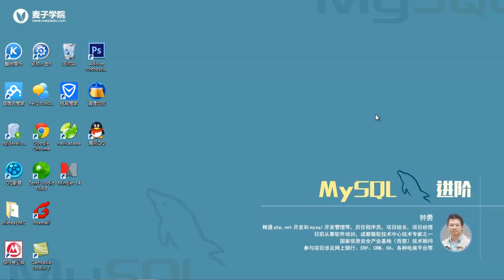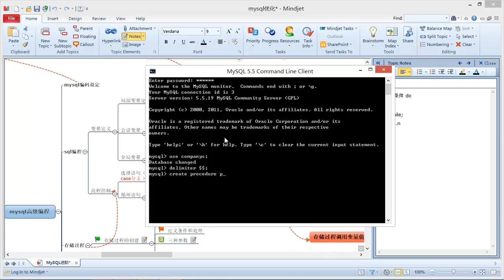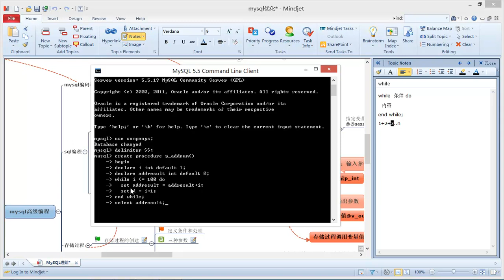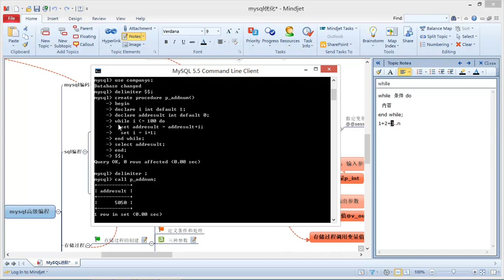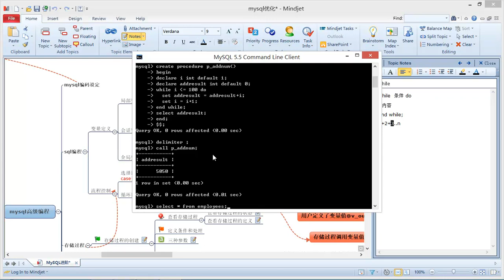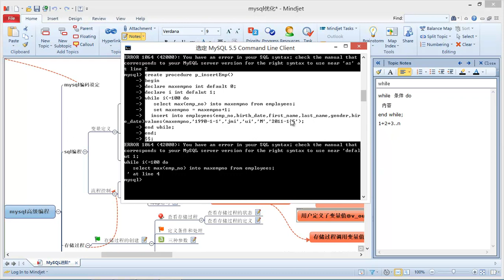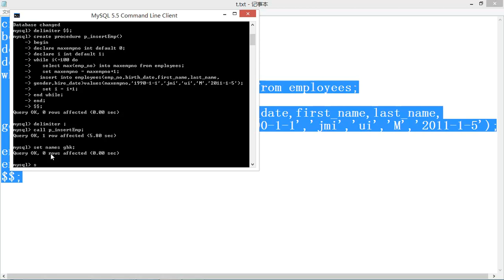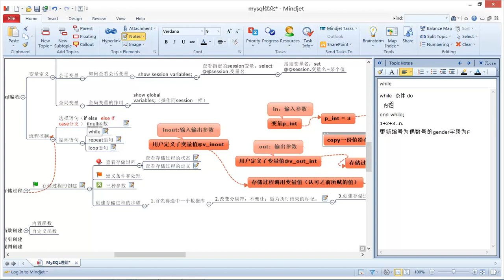Mysql进阶9 流程控制（while循环语句）